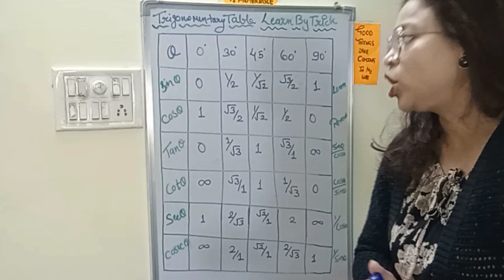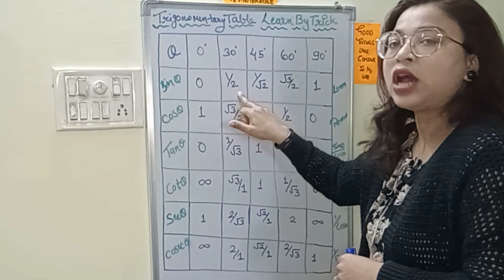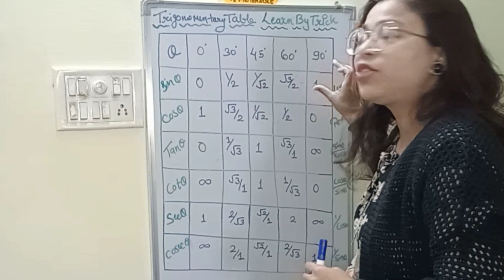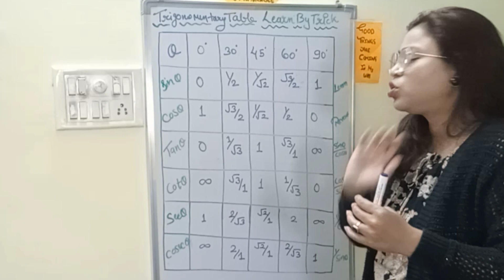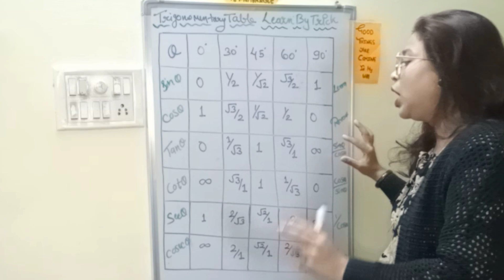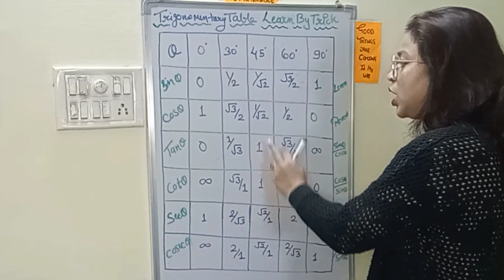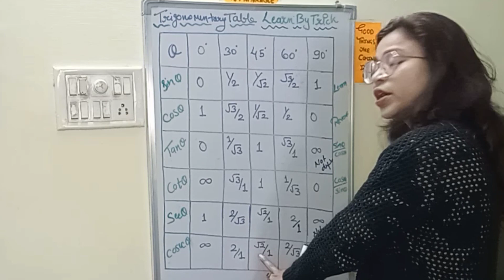💯Trigonometry Table 💯 📢सिर्फ 1 मिनिट मे याद करने का सबसे आसान तरीका 🎯trigonometry table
trigonometry,
 trigonometry,trigonometry formulas,
trigonometry review,
trigonometry hsc,
trigonometry a level maths,
trigonometry all formula,
trigonometry animation,
trigonometry add maths,
trigonometry applications,
trigonometry all formulas list class 10,
trigonometry a level,
trigonometry applications class 10,
trigonometry add math form 5,
applications of trigonometry class 10,
allied angles trigonometry class 11,
aditya ranjan sir maths trigonometry,
astc rule of trigonometry class 11 hindi,
all trigonometry formulas for class 11 and 12,
applications of trigonometry class 10 important questions,
applications of trigonometry class 10 exercise 12.1,
abhinay maths trigonometry,
applications of trigonometry class 10 one shot,
all formulas of trigonometry class 10,
trigonometry basic,
trigonometry by aditya ranjan,
trigonometry by rakesh yadav sir,
trigonometry basic class,
trigonometry by abhinay sharma,
trigonometry by pawan rao,
trigonometry basic formulas,
trigonometry by dear sir,
basic trigonometry class 10,
basic trigonometry for class 11 physics,
bhannat maths trigonometry,
basic trigonometry class 9,
bhutesh sir trigonometry,
basic trigonometry for class 12 maths,
basic trigonometric identities,
basics of trigonometry class 11,
bsc trigonometry 1st year,
basic formulas of trigonometry,
class 10 trigonometry ex 8.4,
compound angles trigonometry class 11,
class 10 trigonometry ex 8.1,
class 10 applications of trigonometry,
class 10 introduction to trigonometry,
class 9 trigonometry,
class 10 trigonometry ex 8.2,
trigonometry diploma first year,
trigonometry dear sir,
trigonometry derivation,
trigonometry dash,
trigonometry diploma 1st sem,
trigonometry degrees,
trigonometry dp education,
trigonometry theo von,
dear sir trigonometry,
dear sir trigonometry class 11,
dinesh sir trigonometry class 11,
trigonometry one shot,
diploma 1st year maths trigonometry,
dinesh sir trigonometry class 12,
dear sir application of trigonometry,
dp education trigonometry,
differentiation trigonometry,
dinesh sir trigonometry,
trigonometry equation,
trigonometry explanation,
trigonometry equation class 11,
trigonometric equations,
trigonometry engineering mathematics,
trigonometry easy tricks,
trigonometry equation class 11 one shot,
trigonometry exercise 8.2,
exam winner sslc maths trigonometry,
example 15 trigonometry class 10,
exam winner plus one maths trigonometry,
ex 8.4 trigonometry class 10,
exercise 8.2 trigonometry,
exercise 8.1 trigonometry,
ex 3.3 trigonometry class 11,
ex 8.3 trigonometry class 10,
trigonometry final exam review,
trigonometric functions,
trigonometry formulas class 11,
trigonometry full topic,
trigonometric functions class 11,
trigonometry full chapter,
trigonometry formulas class 12,
fundamental identities trigonometry,
fox math lab trigonometry,
fundamental law of trigonometry class 11,
formulas of trigonometry,
full trigonometry,
factorization and defactorization formula trigonometry,
further trigonometry zainematics,
formulas of trigonometry class 10,
formulas of trigonometry for class 11,
trigonometry grade 12 exam questions,
trigonometry grade 12 mlungisi nkosi,
trigonometry gcse maths tutor,
trigonometry grade 10 exam questions,
trigonometry grade 11 exam questions,
trigonometry graphs grade 10 amplitude and period,
grade 11 trigonometry,
grade 12 trigonometry,
grade 10 trigonometry,
green board trigonometry,
gb sir trigonometry class 11,
gcse maths tutor trigonometry,
galaxy of maths trigonometry,
grade 11 trigonometry exam questions,
grade 10 trigonometry 2d,
green board class 11